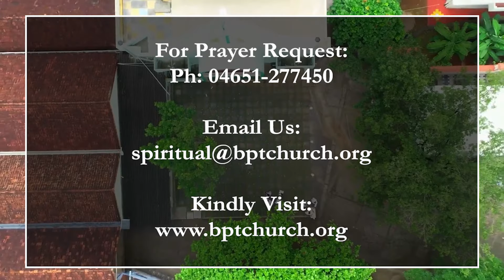Christians are subject to the law [ Rom 1 :16 ] | 07-08-2022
a servant of JESUS, "Christians are subject to the law"  [ Rom 1 :16 ] என்பதை பற்றி  | 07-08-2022 |  அன்று ஆதி பெந்தெகொஸ்தே சத்திய சபையின் கிளை சபை சீயோன்மலையில் பிரசங்கித்தார்கள்.

மேலும் தகவல்களுக்கு இணையதளத்திற்கு வருகை தரவும்.